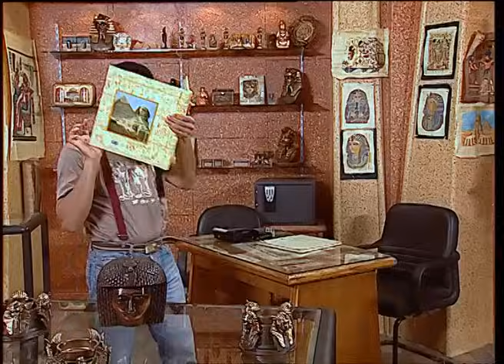انا عايزك تنور ياض في الضلمه علشان النور لما يقطع 🤣😂| هتموت ضحك من دولا ورمزي